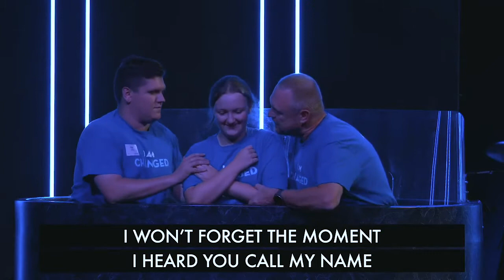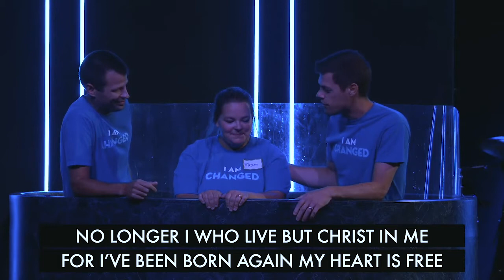Testimony Celebrations /// July 2022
Testimonies | 0:27
Baptisms | 15:27